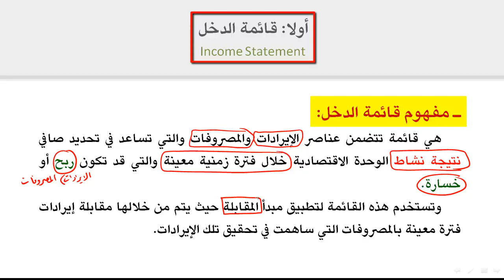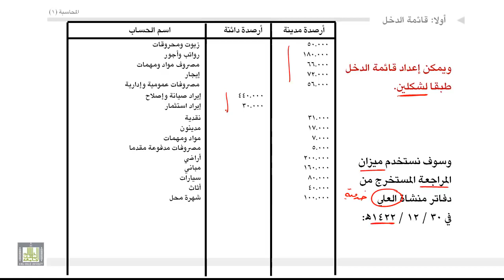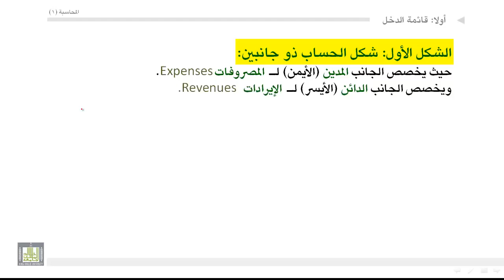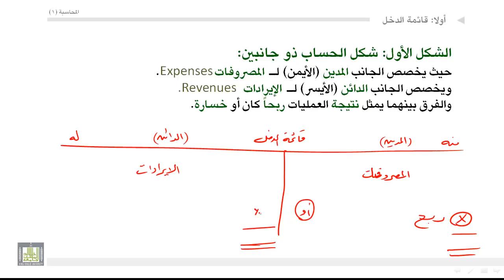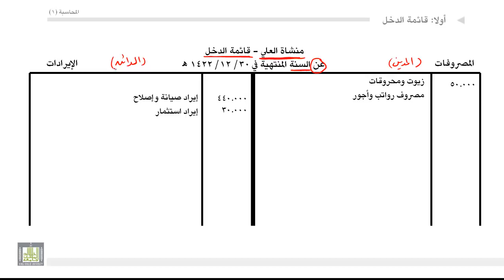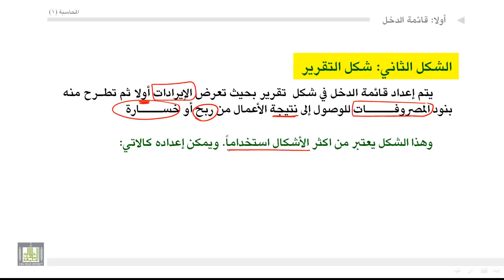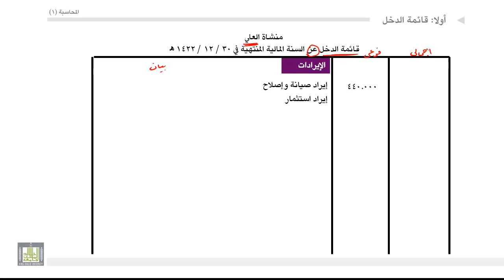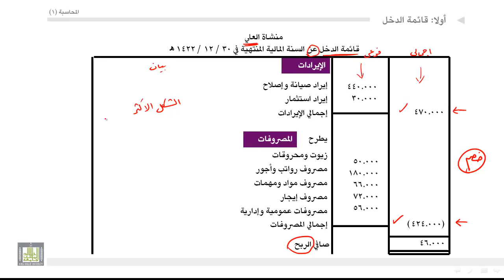مبادئ المحاسبة2 قائمة الدخل 2